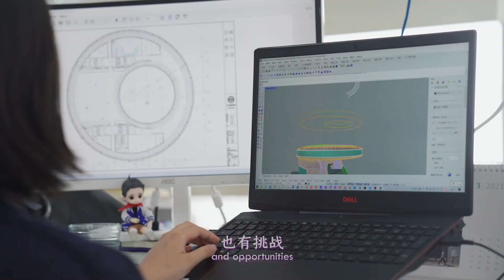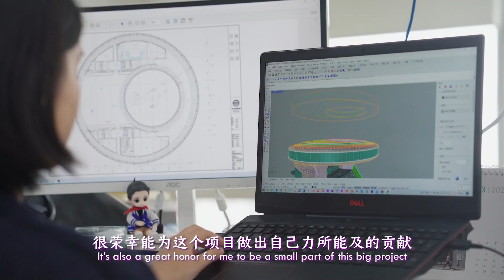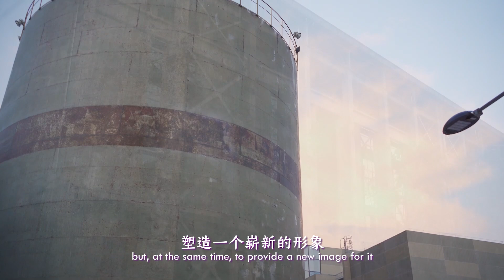Humans of Beijing 2022: Student of Tsinghua U realizes her Olympic dreams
Deng Huishu, a Ph.D. student from the School of Architecture at Tsinghua University, has been deeply involved in designing venues for the Beijing 2022 Olympic Winter Games. In this episode, she shares the story behind the design.